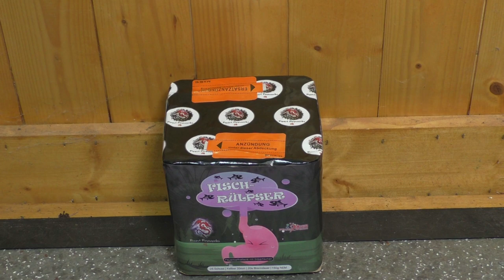Röder - Fischrülpser | TOP! [FULL HD]